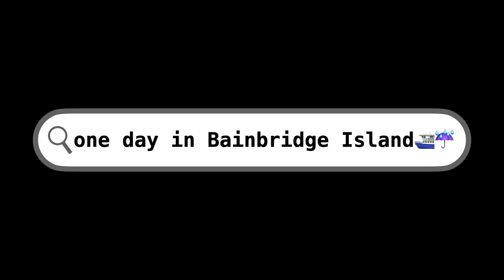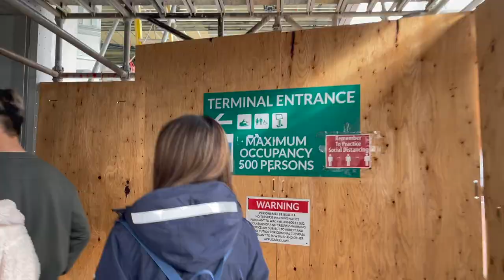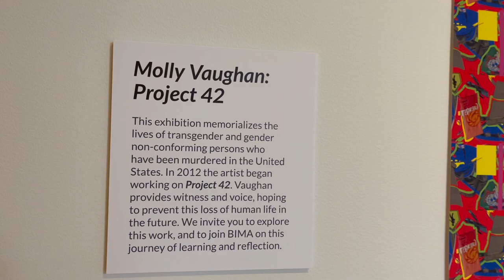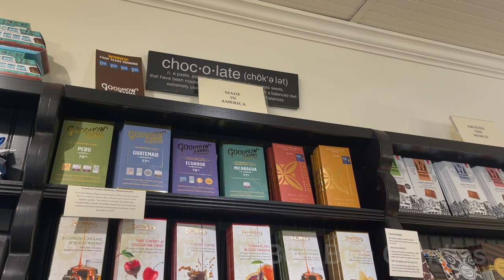Ferry Day Trip to Bainbridge Island [Shoreline Community College International Students Vlog]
Follow Ai Ngamkitcharoenlap, our Media Production ISA from Thailand, to Bainbridge Island with other international students and IE staff from Shoreline Community College. Bainbridge Island is located on the west of Seattle and connected to Seattle by ferry. IE provides international students with many activities to explore the city including this one-day trip to Bainbridge Island. Follow our Instagram for more information about upcoming events.

00:00 Getting to Seattle Ferry Terminal
01:45 Boarding the ferry
02:54 Bainbridge Island Museum of Art
03:50 Eat & Shop

Video Credit: Ai Ngamkitcharoenlap
Thanks to all Shoreline students who helped with this video!
Ai Ngamkitcharoenlap
Unn Ngamkitcharoenlap